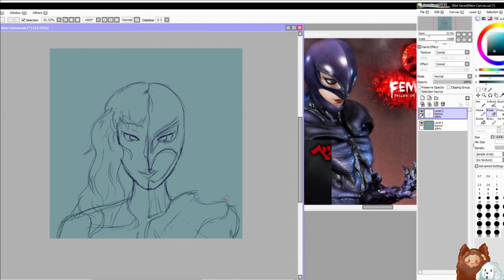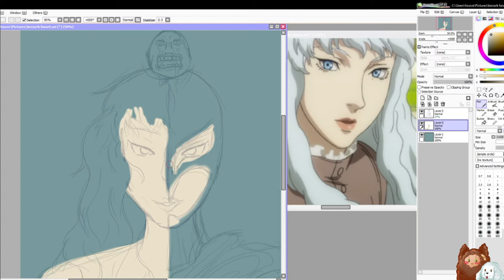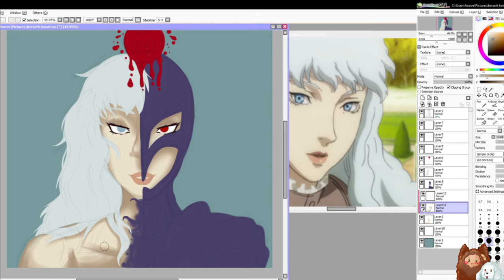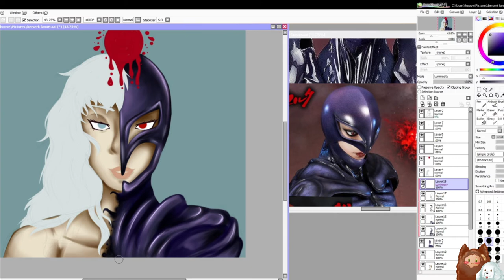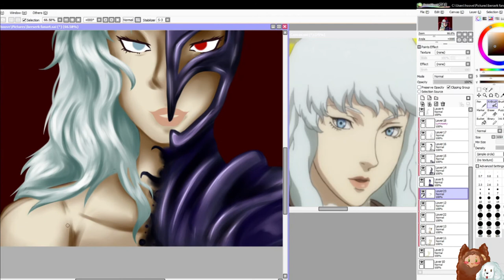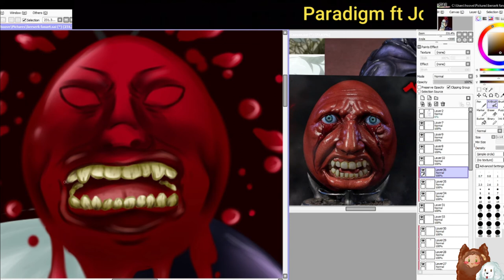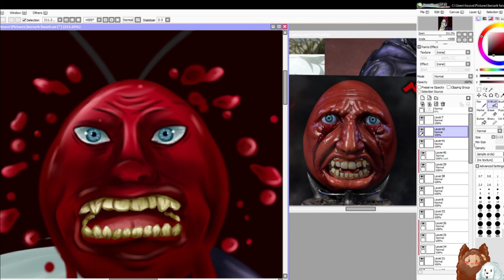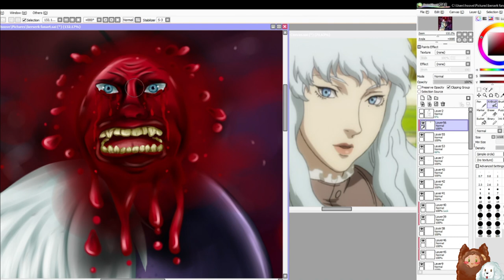🩸 MILD GORE 🩸 Griffith Berserk Fan-Art Speed-Paint 🩸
【☆】Programs 【☆】
Art Program : PaintTool Sai
Tablet  Wacom : Intuos Pro M
Voice Recording : Yeti Blue Microphone
Recording Software : OBS
Editing : Filmora 9